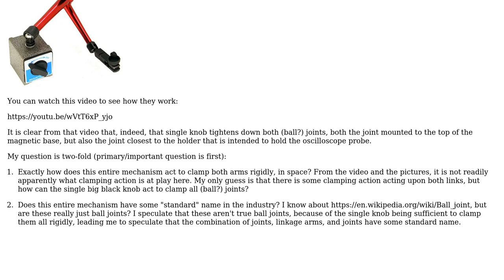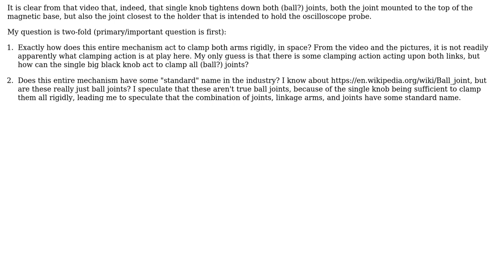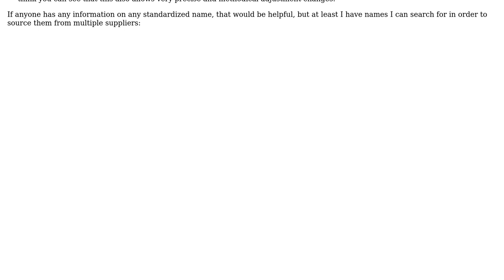Engineering: How do Test Indicator Flexible Holders hold rigidly when tightened?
With thanks & praise to God, and with thanks to the many people who have made this project possible! You are responsible for your own actions.